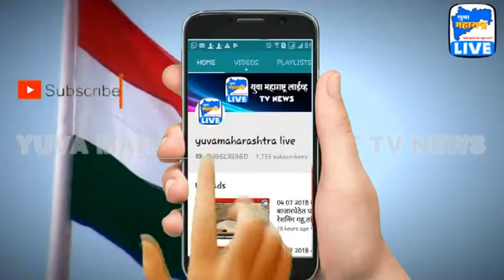10 05 2019 वज्रेश्वरी देवीच्या मंदिरात दरोडा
''Yuva Maharashtra Live'' is a 24x7 Marathi Satellite News Channel owned by JYOTINAMADEV MEDIA PRIVATE LIMITED Marathi/Hindi/English Current Affairs News & Entertainment 24 hour Multi Channel